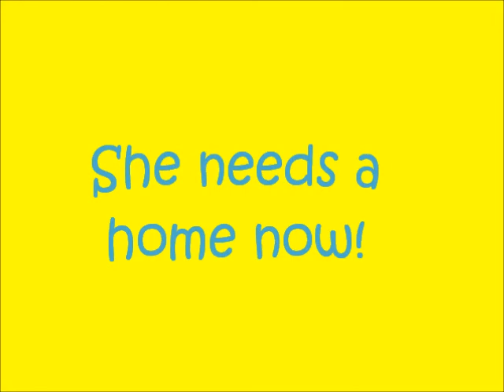Debbie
Debbie is a 7 year old female beagle - her owner could not care for her any longer. She is 48 lbs, so she definitely needs to lose weight. She is very loving and friendly and full of life. She recently had eye surgery, but is fine and simply needs eye drops in her eyes. If she is put on a weight management dog food she should lose the weight quickly and easily. She desperately misses her family and wants a home again and a family to love. Please come meet her!